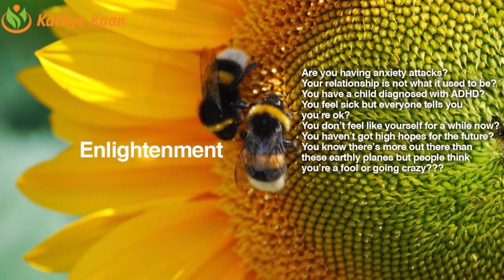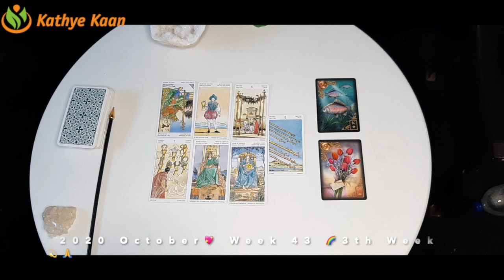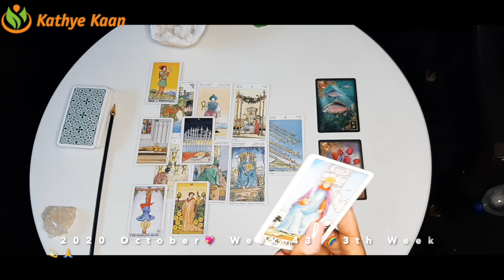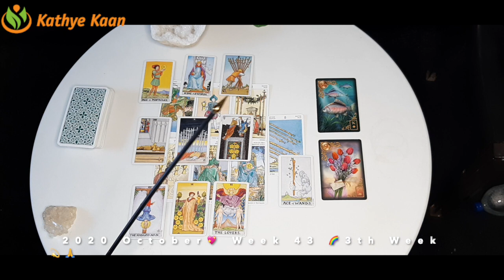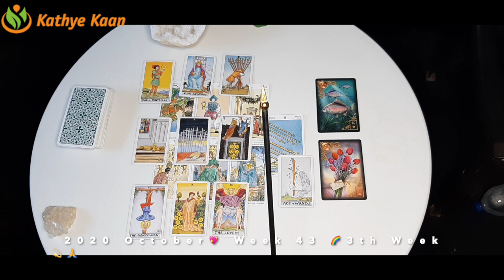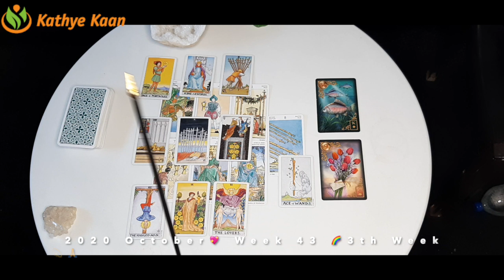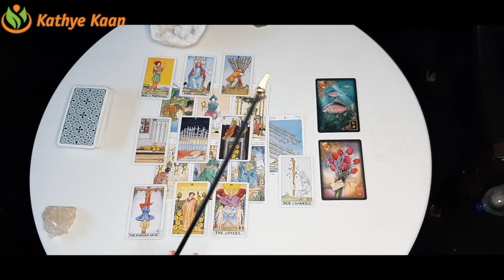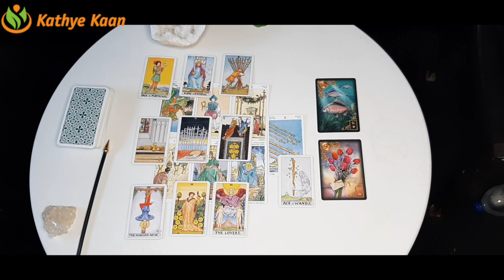SCORPIO Weekly Psychic Reading WEEK 43 🙏💫 Tarot Horoscope October 19 to 25 💫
Card of the week is 'Judgement'.

Kathye